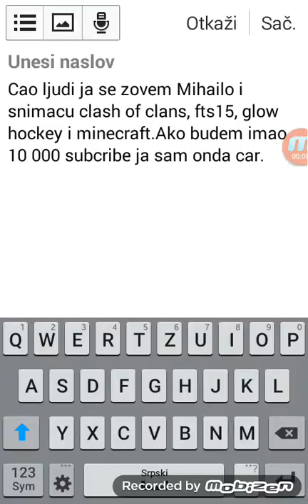Uvod u Mihailo Brocic